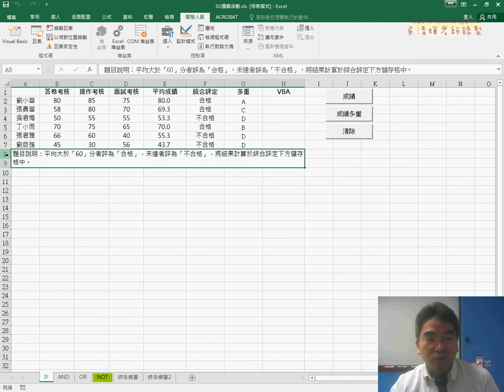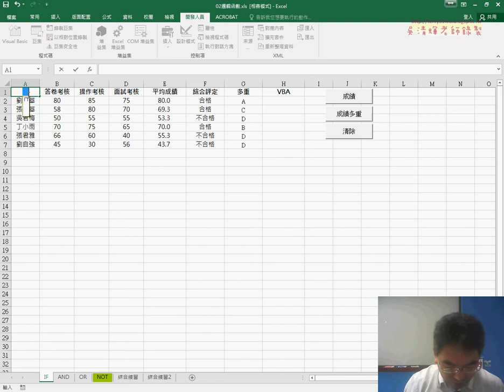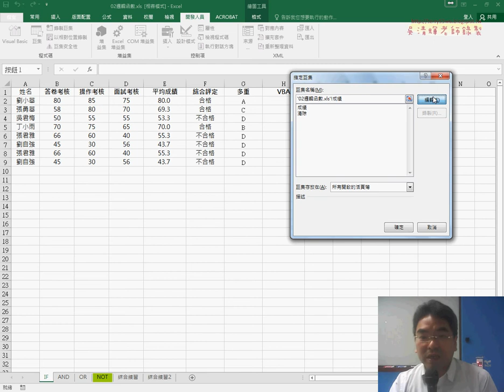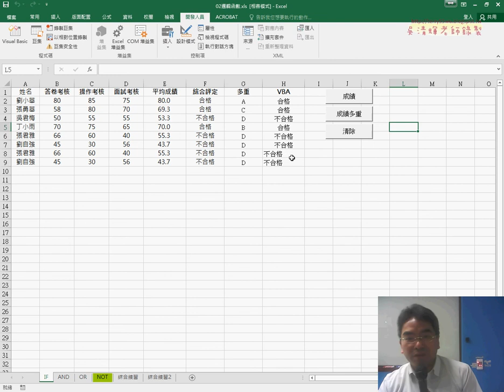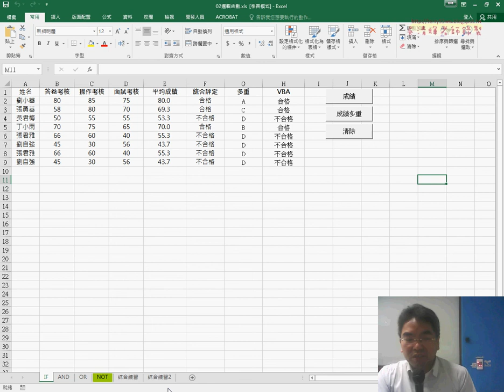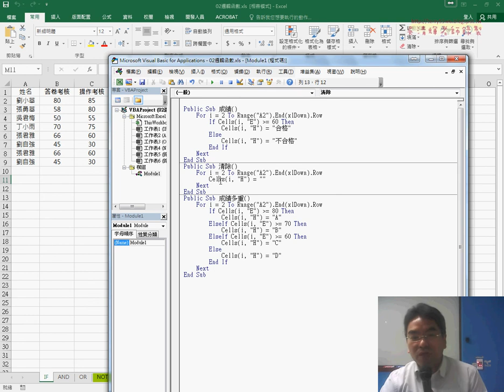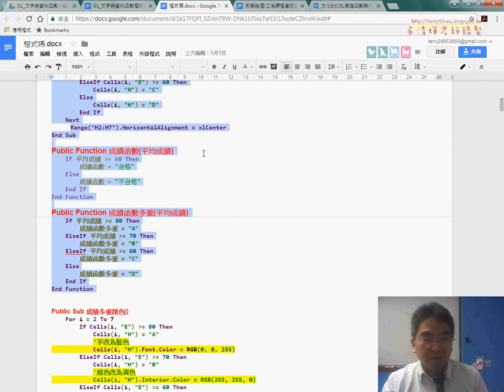06 邏輯函數轉為VBA多重說明